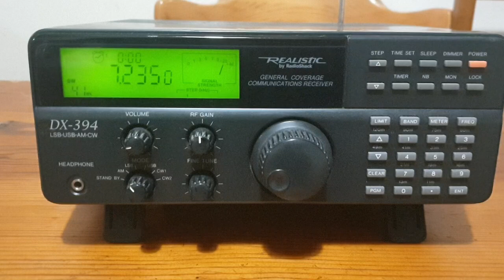Realistic DX-394 Radio Romania International In Spanish 23/01/2023 2003 UTC 7235kHz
Radio Romania International in Spanish on the Realistic DX-394 radio, using the whip antenna. QTH North East England.